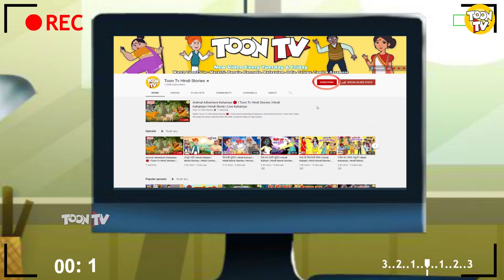परेशान कामवाली बाई l Hindi Kahani | Hindi Moral Stories | Hindi Fairy Tales l Toon Tv Hindi Stories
Watch परेशान कामवाली बाई l pareshaan kaamwali bai | Hindi Kahani | Hindi Moral Stories | Hindi Fairy Tales l Ajab Mohalla Gajab log EP 61 l Toon Tv Hindi Stories
We hope you enjoy watching this

We provide a variety of stories, including lengthy moral stories, Horror stories, and short, endearing fairy tales. Additionally, all of our content features voices provided by indigenous people, giving you a stronger sense of connection to the Stories' characters. Our videos serve to both entertain and impart moral principles.
We hope your experience on the Toon Tv Hindi Stories Channel is enjoyable. Please check our channel for a more engaging and amusing series if you liked this one.